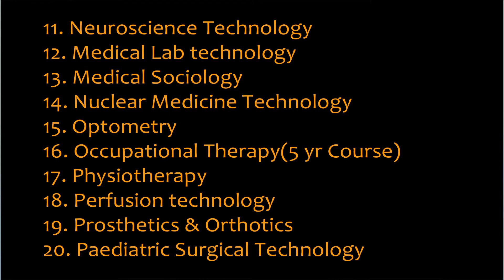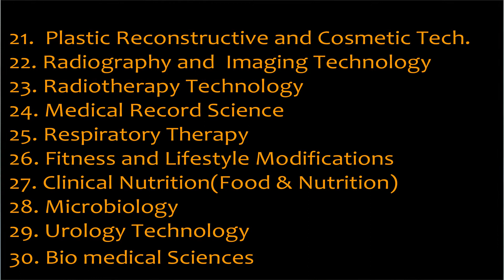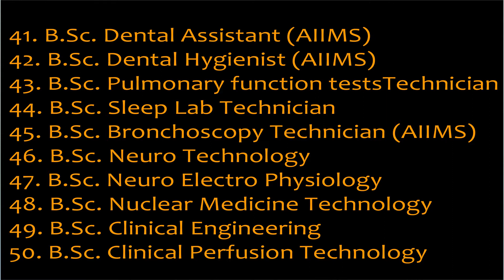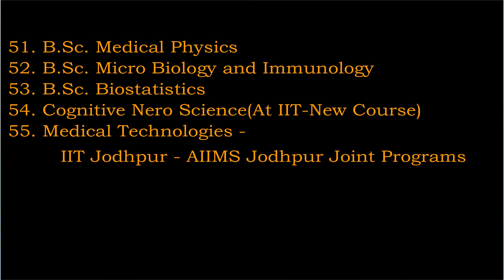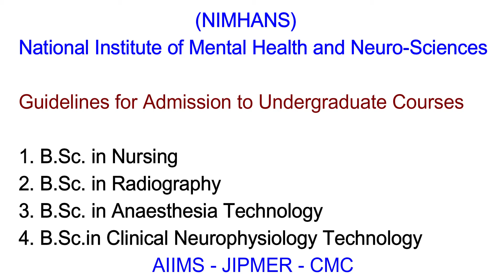Career Tips| 100% Job Guarantee in Allied Health Science Courses|Paramedical | Admission Details...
Students who are interested in the field of Allied Health Science studies, watch Career Guidance and Educationalist Mr.R. Ilangovan talk in detail about all Paramedical Courses in Details as well as All India Entrance Exams Details and Admission and describe
List of Degree Paramedical Courses,
Allied and Health Science Courses,
Nursing,
Job opportunity,
Salary Details and,
course details

About Channel (Future Education Guidance):-
I am R.ilangovan from Tamilnadu, proprietor of Course to career Foundation. Since 2005 I do guidance and admission for higher studies.